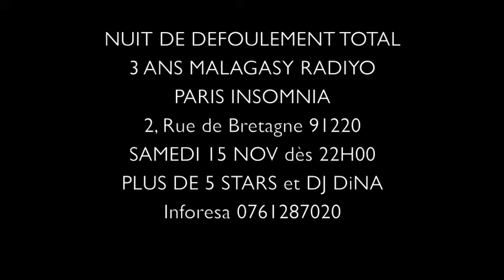MALAGASY RADIYO PARIS SPOT PUB OFFICIEL 3 ANS SAM 15 NOV à L'INSOMNIA Resa 0761287020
SPOT PUB OFFICIEL MALAGASY RADIYO PARIS
EVENEMENT 3 ANS - SAM 15 NOV à l'INSOMNIA
PLUS DE 5 ARTISTES et DJ DiNA Info 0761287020